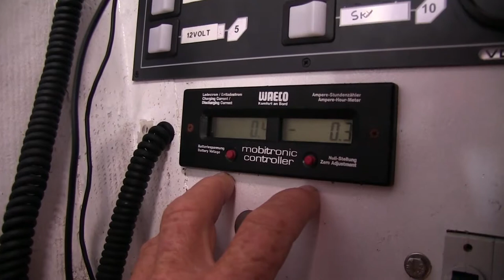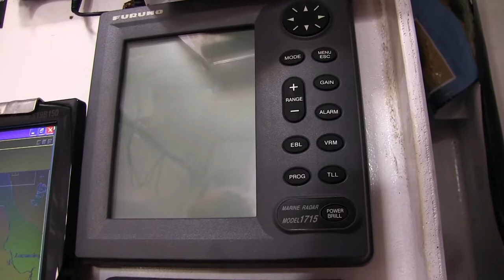L'énergie éolienne avec Francis Joyon à bord d'IDEC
Rencontre avec Francis Joyon sur IDEC pour découvrir les équipements d'énergie éolienne à bord du maxi trimaran.

Miti tv, la chaine dédiée aux amoureux de la mer, retrouvez au quotidien vos vidéos favorites : mer, croisière, nage, voile, sports de glisse,
expédition...